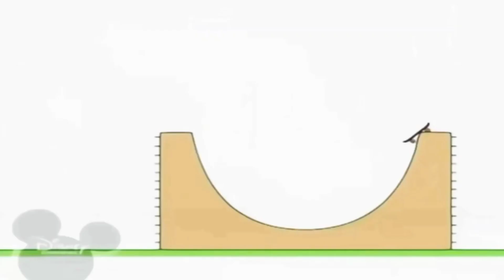15 жовтня 2021 р.